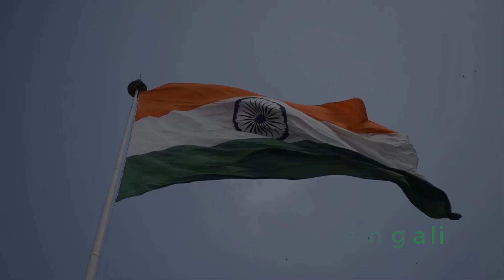ভয়ঙ্কর বদলা নেওয়া শুরু 💪 | Indian Army update Bengali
ভয়ঙ্কর বদলা নেওয়া শুরু